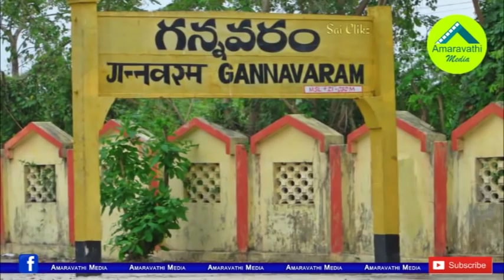పుట్టగుంటకు షాకిచ్చిన చంద్రబాబు..స్వయంగా ఫోన్ చేసి ఏం చెప్పారంటే?| Gannavaram TDP|Puttagunta Satish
పుట్టగుంటకు షాకిచ్చిన చంద్రబాబు..స్వయంగా ఫోన్ చేసి ఏం చెప్పారంటే?| Gannavaram TDP|Puttagunta Sateesh